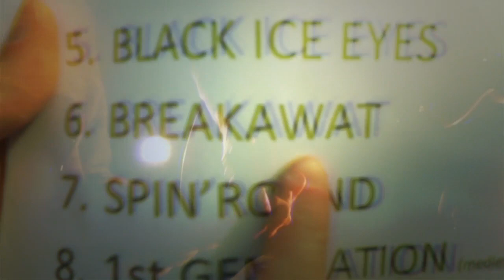The Backlash - Magnifier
This video is about the great time that we spend together, when we have the pleasure to be immersed in our world. A world made of music, backseats of our van, studios, floors/beds, venues, and everthing that always amazes us.
Thanks to Cristina who worked hard on it, trying to get exactly what we wanted to say: it's great to be in a band, it's great to be part of such a intimate family.

"There is no place that I would rather be"

The Backlash

Song recorded and produced by Francesco Lucà at TheRightBrightSide